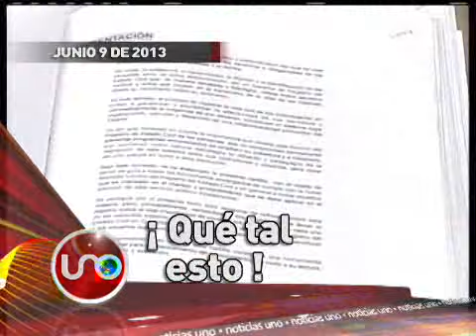Titulares Junio 09 de 2013